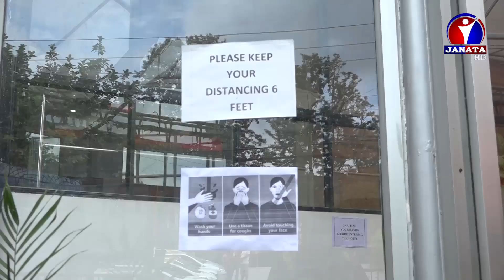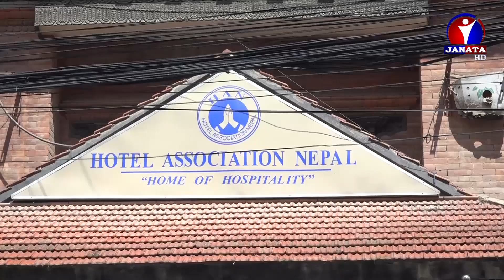साउन १५ गतेदेखि होटल व्यवसाय सञ्चालनमा आउने भएको छ || News Report